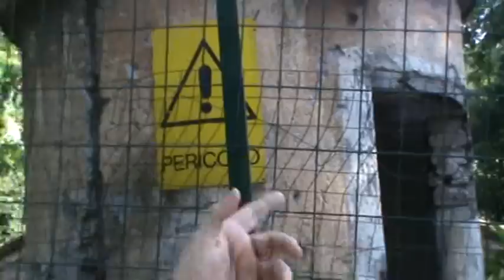DENDROS di ANTIMO PALUMBO - Un magnifico pericolo